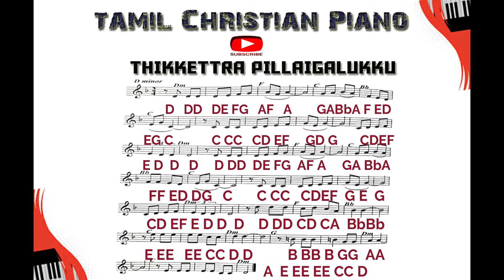THIKKETRA PILLAIGALUKKU/ NEW TAMIL CHRISTIAN PIANO